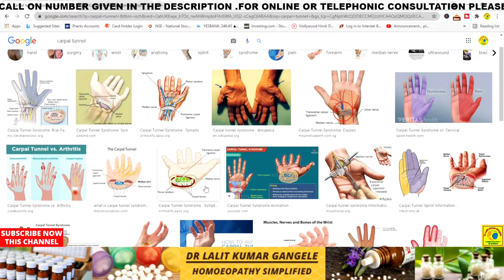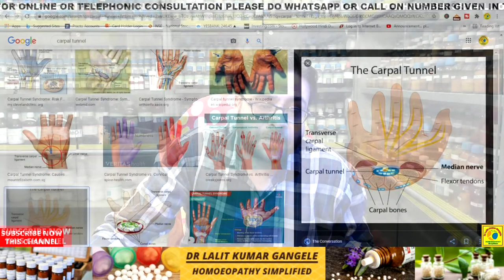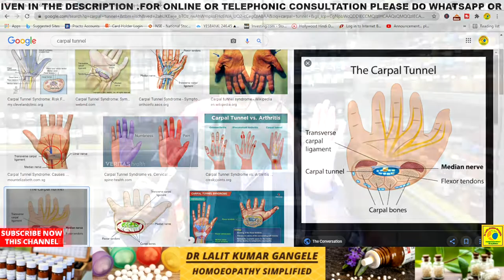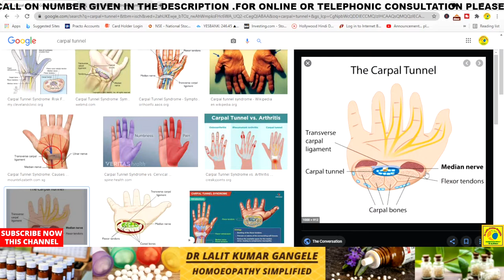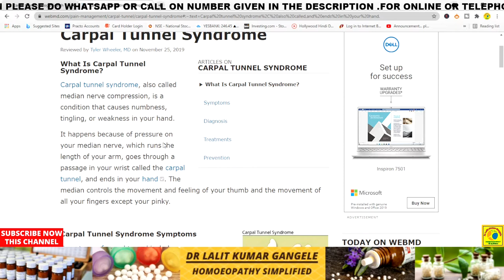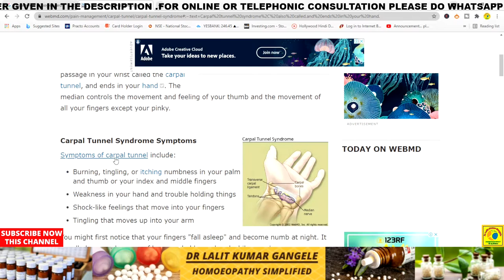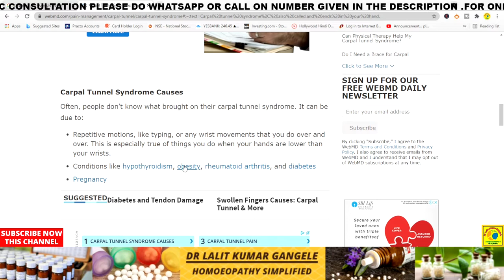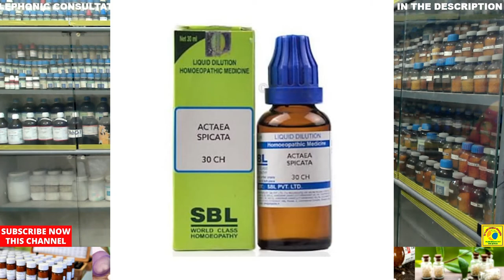carpal tunnel syndrome|| carpal tunnel homeopathic medicine ||homeopthic medicine for carpal tunnel!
what is carpal tunnel syndrome,what are the signs and symptoms of carpal tunnel syndrome. what is the best treatment of carpal tunnel syndroms. best treatment of carpal tunnel syndrome with homeopathy.topic covered...